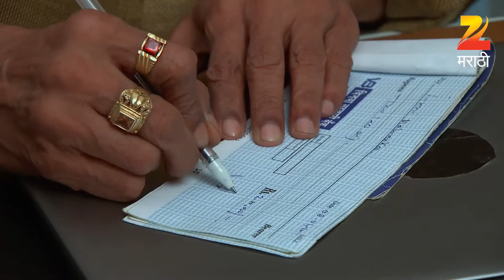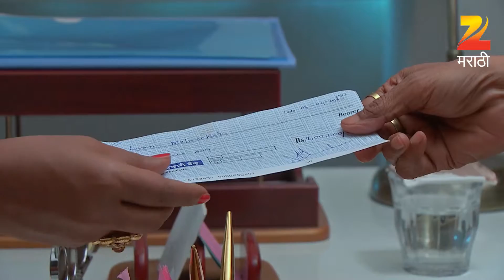Mazhe Pati Saubhagyavati | Zee Marathi Drama TV Show | Full EP - 171 | Vaibhav Mangale,Nandita Dhuri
Show Name : Mazhe Pati Saubhagyavati
Producer/Star Cast : Sandeep Jadhav Nandita Dhuri,Vaibhav Mangle,Sneha Majgaonkar,Ashok Shinde,Samir Paranjape,Ramesh Bhatkar

This is the story of Vaibhav, who along with his wife Lakshmi, came to Mumbai 14 years ago to become a successful actor. After a series of rejections, Vaibhav has reached a stage where his belief in himself has slowly begun to crumble. He has one last chance to give himself and Laxshmi a better life. A role, if he performs well, will not only start his career but also change his perspective of looking at life. Call this his fortune or add it to list of despairs, the role is such that he cannot disclose it to anyone. Will Vaibhav be successful as he embarks on this new found journey in his life?